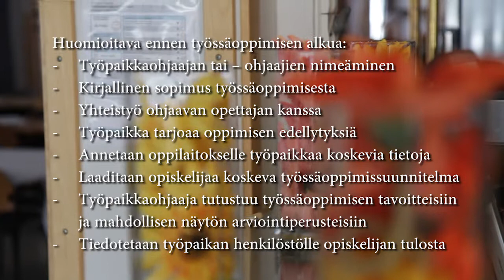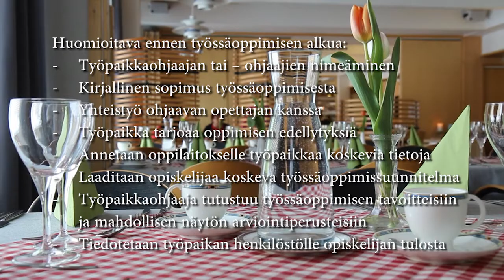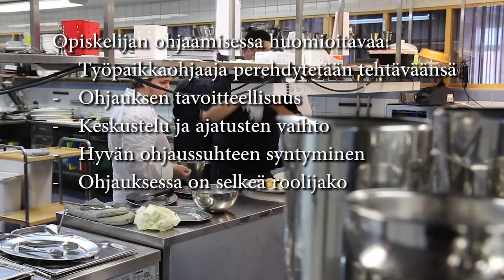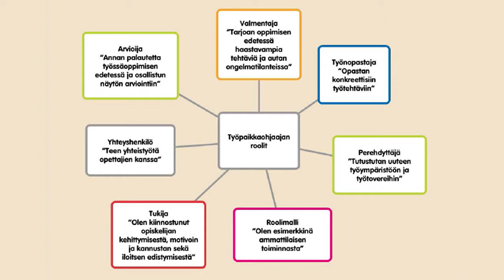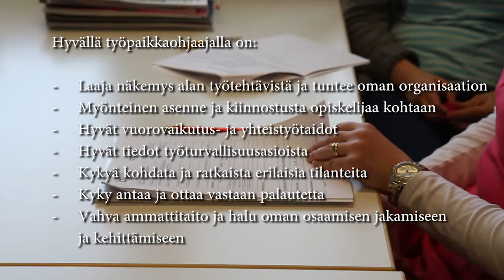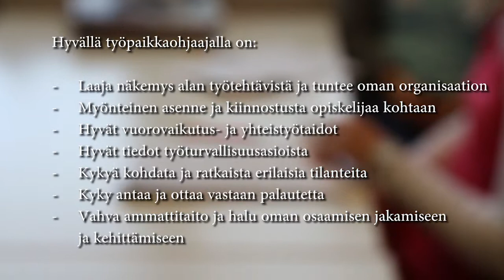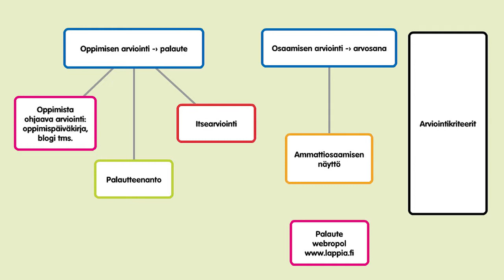Työpaikkaohjaajille: opiskelijan ohjaus ja arviointi